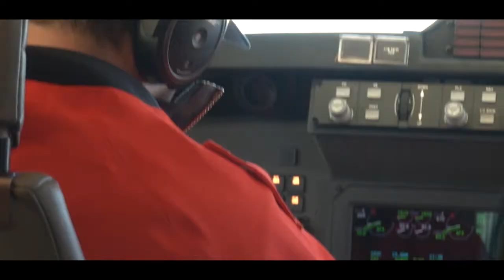Emergencia en el mar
Seguridad de la navegación: asistimos a un pesquero que estaba en emergencia. El Coral Blanco, de bandera argentina,  presentó  una entrada de agua mientras navegaba a 195 millas náuticas de Peninsula Valdés (Chubut).